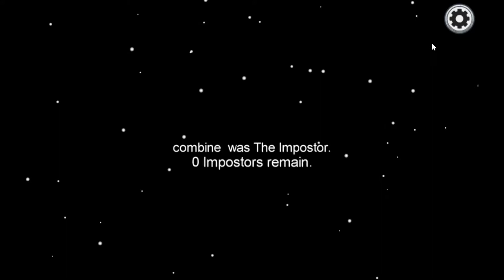20 ways to kill combine The Grand remake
man, this take longer then i think ( its true it takes like 1 hour )